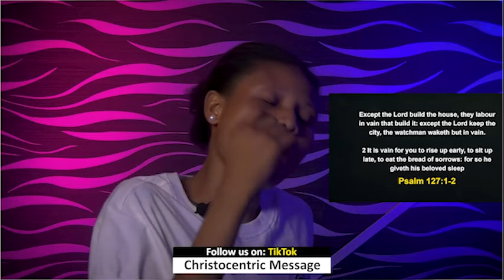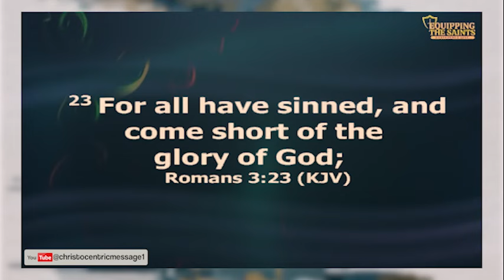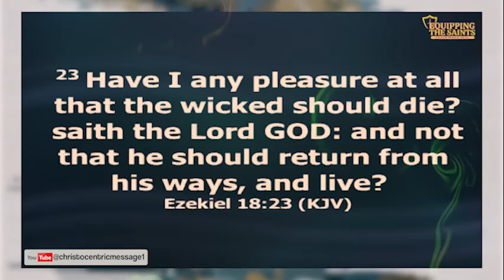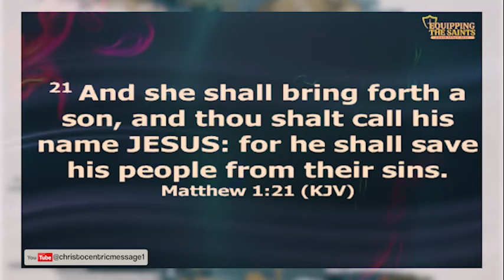UNDERSTANDING THE MERCY OF GOD - APOSTLE JOSHUA SELMAN